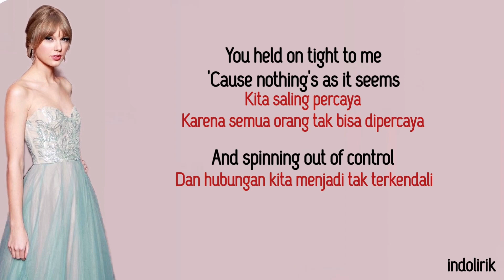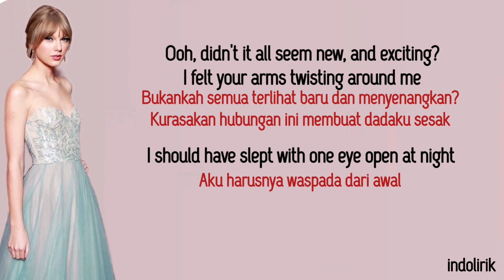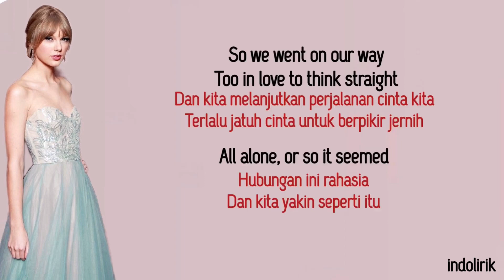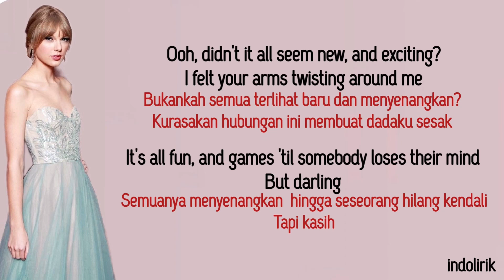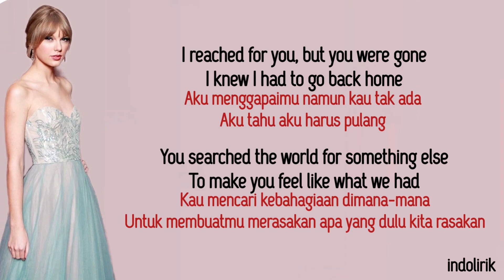Wonderland (Taylor's Version) - Taylor Swift | Lirik Terjemahan